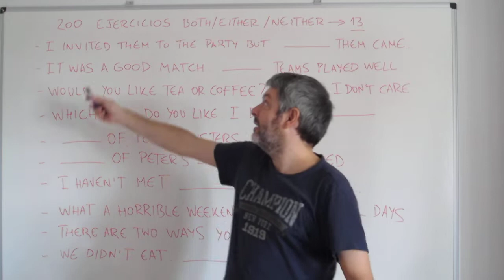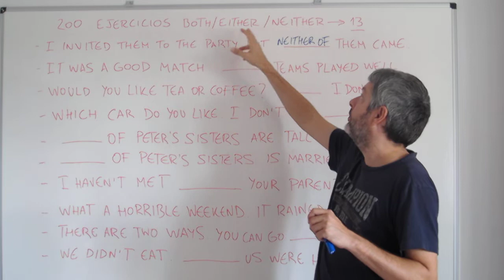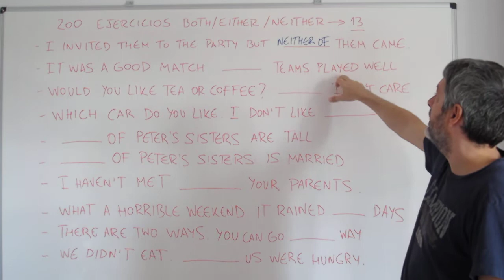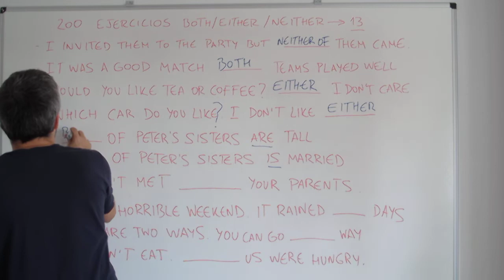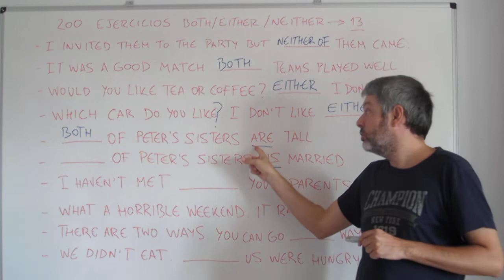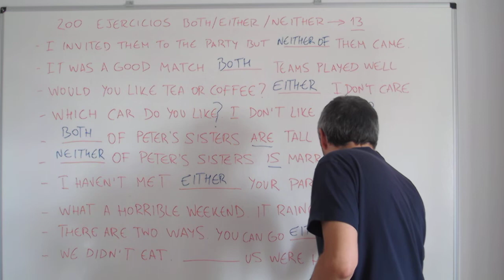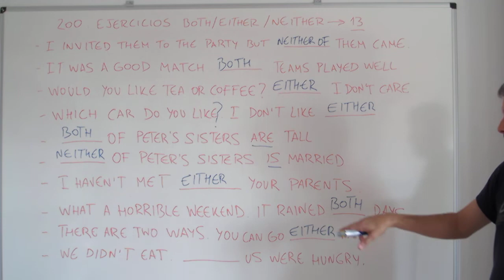Ejercicios both, either, neither. Aprende inglés con Marcos (200)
Hoy vamos a ver un ejercicio con both, either y neither. En el vídeo 13 tenéis la explicación previa.